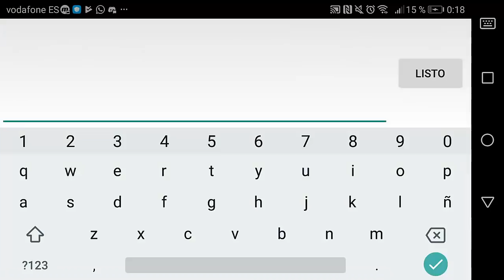ABRIENDO COFRE PREMIUM BATALLAS CAMPALES!! - Monster Legends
Road to Cayado de Atlantis! :v

►►DIRECTOS TODOS LOS DIAS A LAS 12PM (HORA ESPAÑOLA)